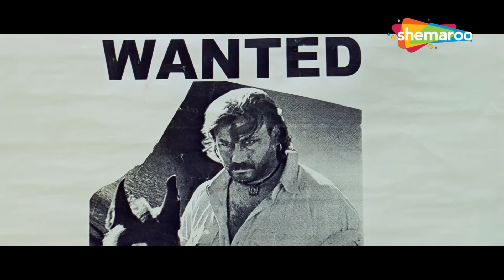जिसके जीने का कोई मकसद होता हैं वो मौत से भी लड़ कर जिन्दा रेता हैं | Mithun Chakraborty | Best Scene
मिथुन चक्रवर्ती ने की पुलिस वाले की धुलाई | Ganga Ki Kasam | Mithun Chakraborty | Best Scenes

Movie - Ganga Ki Kasam
YOR - 1999
Produced by - Sunil Bohra
Starring - Mithun Chakraborty, Jackie Shroff, Dipti Bhatnagar, Mink Singh, Johnny Lever, Shakti Kapoor, Dalip Tahil, Mukesh Rishi, Raza Murad

Shankar, a thief steals money from Sahadev Sharma a school teacher which results in the death of his son. Shankar is sentenced to prison for a year. While in prison Shankar decides to seek penance for causing such a terrible loss to Mr. Sharma. However, on reaching the village after serving time in prison Shankar comes to know of the local strongman Jai Singh who rules the village with his terror. After observing the pitiable condition of the villagers, Shankar takes oath of the holy Ganges to end the reign of terror in the village. Will Shankar be able to end Jai Singh's tyranny? Will Mr. Sharma forgive Shankar?

Bollywood Comedy
Follow us on:

(Movie Metadata)

Bollywood ENT

Bollywood Comedy